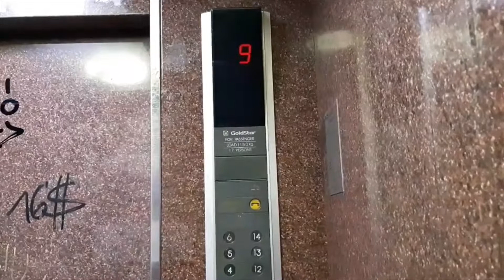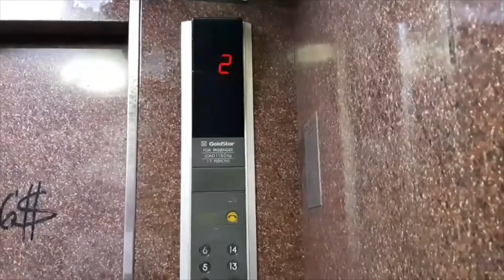(From OEH) Baiyoke Sky Hotel Bangkok ** GoldStar Traction Elevators [Retail]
This video was filmed by Oak TheElevator Hunter after his discontinuation of the channel.
Basic GoldStar elevators with street art cab.
ลิฟต์โกลด์สตาร์ที่โรงแรมใบหยก สกาย จังหวัดกรุงเทพมหานคร (ตัวร้านค้า)

Building name : Baiyoke Sky Hotel
Area : Pratunam, Bangkok
Capacity : 17 Persons / 1150 Kg.
Floor stop : B, LG, 1-14
Taken date : August 4, 2018